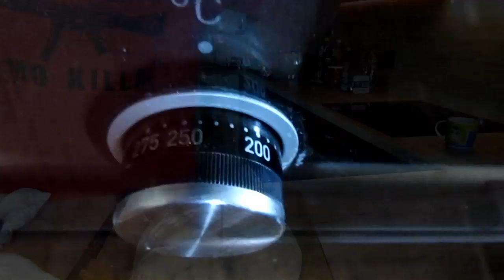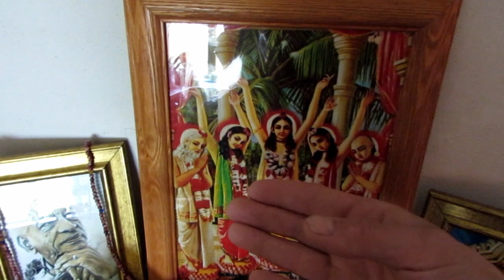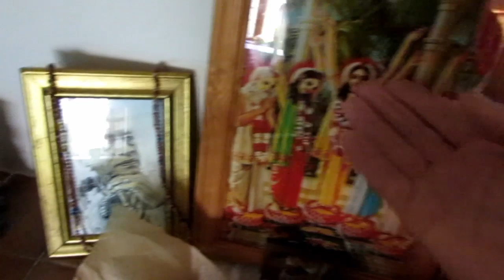Jak na chleba s křupavou kůrčičkou? (Recepty, základní suroviny)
Super jednoduchý recept na celozrnný chleba s křupavou kůrčičkou :)